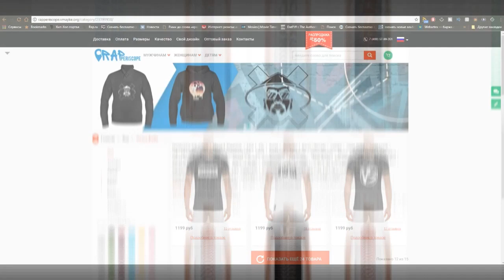Oxxxymiron Переиздал альбом Горгород на винилах (2018)